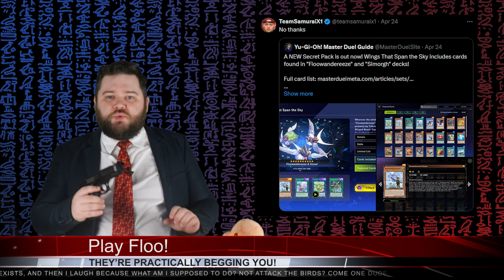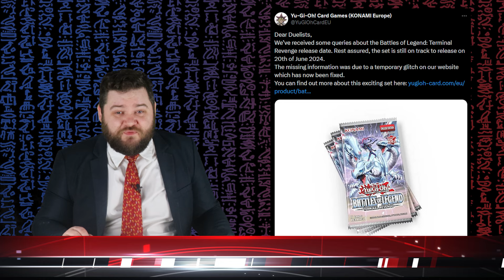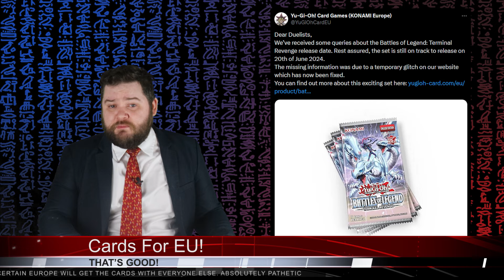The Yu-Gi-Oh! Update: Truly A New Format!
There was no way to see this coming, this is completely out of left field

Timestamps:
Introduction: 0:00
Welcome To The Yugioh Update: 0:09
The First YCS Of The “New” Format: 0:20
Master Duel Hits Snake Eyes At Least!: 6:52
The EU Does In Fact Get Cards: 8:10
Fantastic News For Fans Of Tokens: 9:41
The Man With A Sales Plan: 11:01